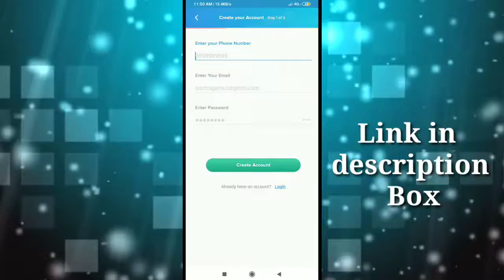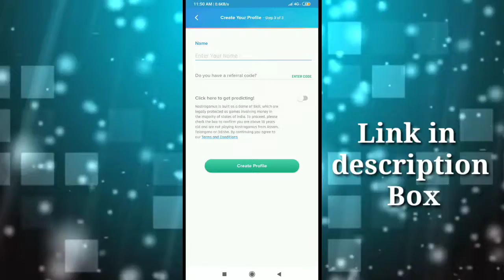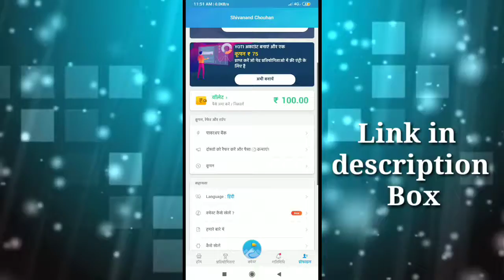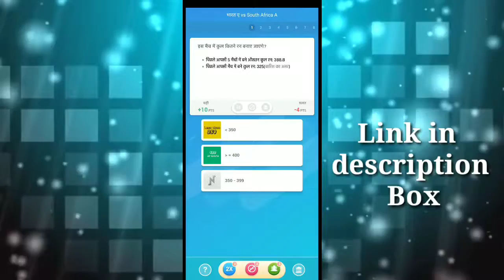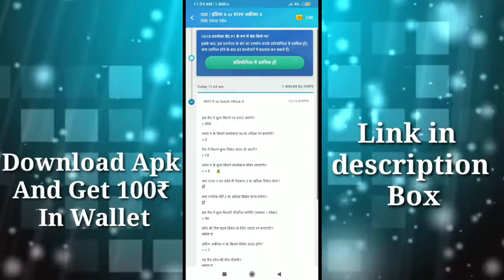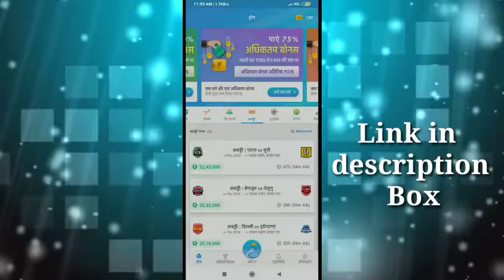How To Earn Money From Nostra Pro App Hindi - Nostra Pro App - Online Earning App